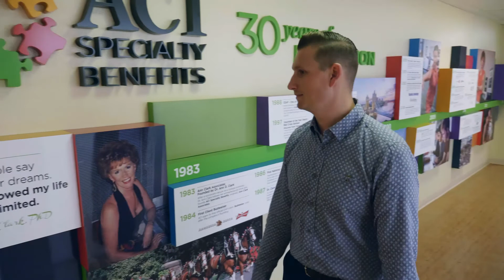ACI Specialty Benefits leverages VMware Cloud on AWS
ACI Specialty Benefits leverages VMware Cloud on AWS to manage their global solutions and scale out rapidly.